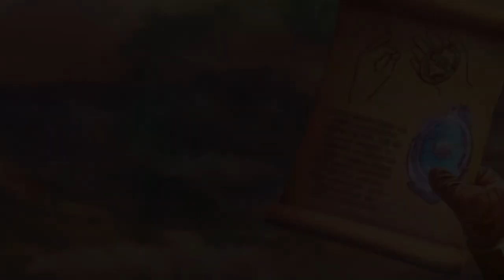Reflections of Life: Spindle of Fate Game Trailer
Grandma Studios returns with the newest spell-binding adventure in the Reflections of Life series!

Countless years have passed since the Spindle of Fate brought chaos and destruction to the worlds, making the artifact little more than a relic…or so you thought. That is until the warlike people it wiped out come back with a vengeance! The Nilds have returned for the Spindle they created, capable of shaping the fates of all the realms. And if they find its parts first, everyone will be at their mercy. Only a Guardian of your caliber can find the fabled keepers of the artifact and stop the Nilds from using their power to wreak devastation! Can you traverse new and challenging lands to save them from ruin in time? Find out in this breathtaking Hidden-Object Puzzle adventure!

Available to Game Club members on December 9th, 2022.